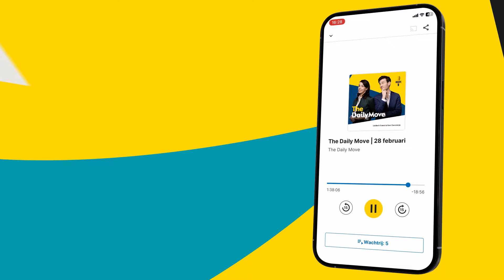Door een nieuwe AI-wet zijn slimme camera's die je zomaar volgen straks verleden tijd.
Dit is een fragment uit The Daily Move met presentatoren Kees Dorrestijn en Liesbeth Staats. Te gast zijn Europarlementariër Kim van Sparrentak van GroenLinks en Job van den Berg, mede-oprichter van AI.nl en AI-softwarebedrijf The Automation Group. Gesproken wordt over een nieuwe AI-wet waar het Europees Parlement groen licht voor heeft gegeven.

Thumbnail: Unsplash.